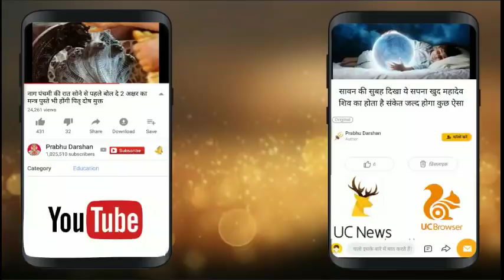घर इस समय झाड़ू लगाना माना गया है शुभ